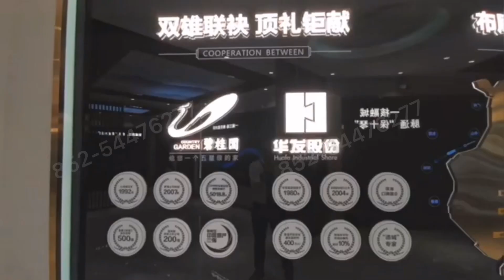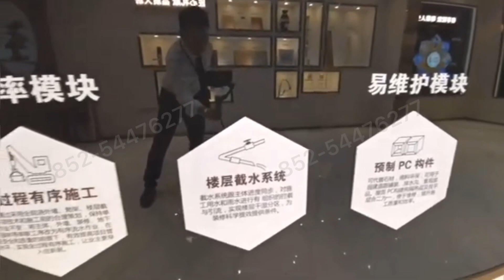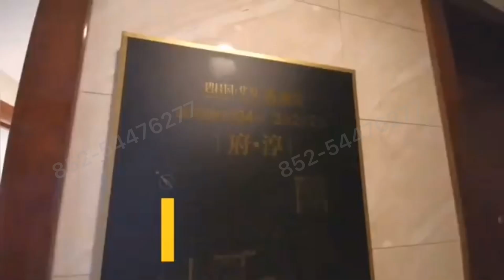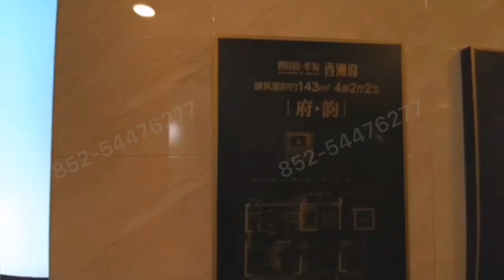【碧桂園華髮-香洲府】香洲市區豪宅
🔥珠海市區易上車筍盤🔥
🎇碧桂園.華髮香洲府🎇
「雙最強品牌聯合打造」既望園景江景
「精裝發售」建面約 94-144 ㎡精奢新品
👉均價2800蚊/呎，送精裝修！👈
【至中心】珠海主城區城熟住區丨23萬㎡濱江水岸住區。
【好戶型】94㎡南向三房，110㎡南北通四房，超多增值空間
【至便利】南灣|金灣|十字門，三大華髮商都15分鐘車程即達
【優前景】高新區|航空城|保十琴|三大珠海經濟圈中心
【優交通】倚城芯主軸珠海大道、擁一環八射立體路橋網絡
【旺人氣】華髮商都丨洪灣漁港主題公園等配套，享珠海至旺人氣
【全配套】3.6萬㎡華髮水岸商業街丨鄰里中心丨婦幼保健院南屏新院丨容閎幼兒園 全年段學府
【好園林】5000㎡Block街區丨多重立體園林丨超800㎡私家泳池丨超400㎡童夢主題樂園丨琴棋趣動四大泛會所
👉平日豪華私家車🚘來回接送
🚗🚗🚗週六日免費睇樓團+豪華午餐🚗🚗🚗
📲咨詢/睇樓熱線📮
金牌🏅經紀： Daniel 鄧經理
香港☎️： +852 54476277  （WhatsApp WeChat同號）
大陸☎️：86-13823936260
諮詢👇